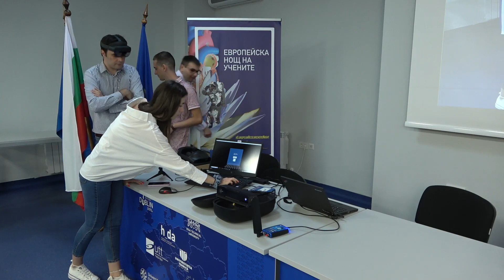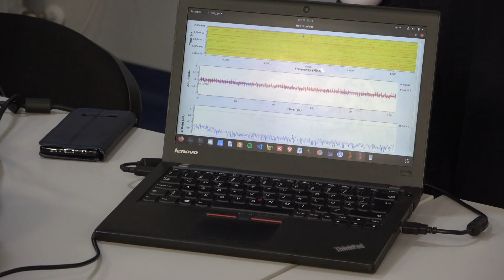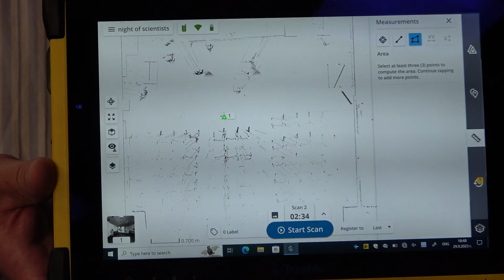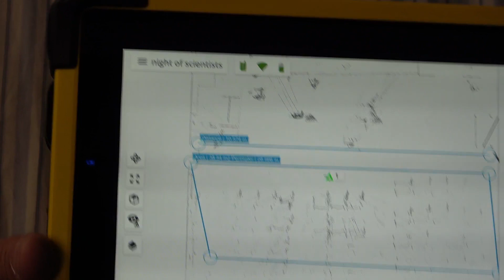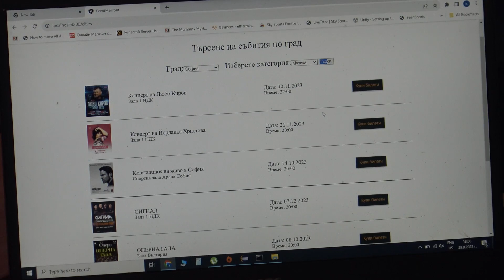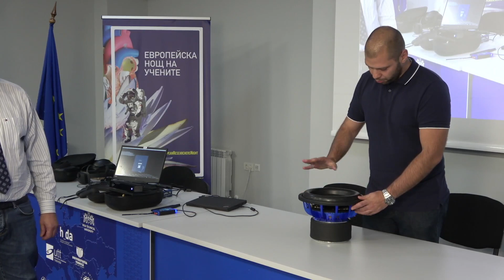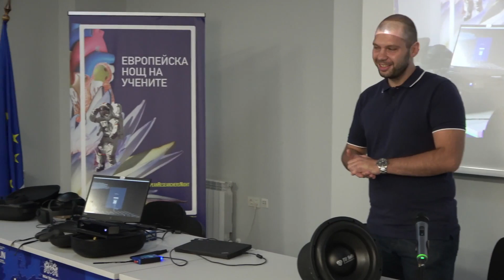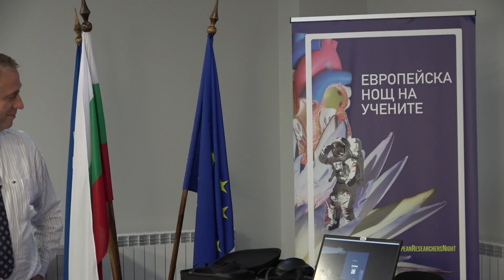Европейска нощ на учените 2023 в Техническия университет – София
На 29-ти септември 2023 г. от 16:30 до 19:00 часа в блок 8 на ТУ – София ще се проведе събитието „Европейска нощ на учените“, под формата на онлайн предаване в YouTube-канала на ТУ – София. По време на предаването студенти, докторанти и млади учени от Факултета по индустриални технологии, Факултета по телекомуникации, Машиностроителен факултет и Факултет „Автоматика“ ще представят своите проекти.

Инициативата „Европейска нощ на учените - SEARCH“ е проект, финансиран от Европейската комисия по програма „Хоризонт Европа“ и включва над 300 града в Европа и по света. В България, проектът SEARCH събира участници от цялата страна. Проектът цели да популяризира науката и научната дейност, като се фокусира върху ключови теми като: Science + Environment + Art = Resilience. Ние вярваме, че науката трябва да бъде достъпна и вдъхновяваща за всички, особено за подрастващите, като ги насърчава да разгледат възможностите за кариера в областта на научните изследвания.